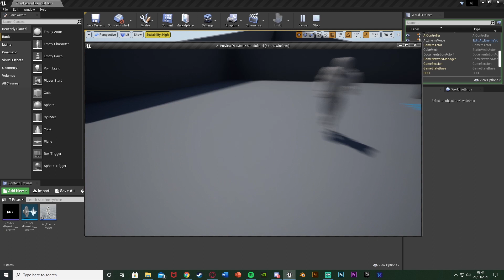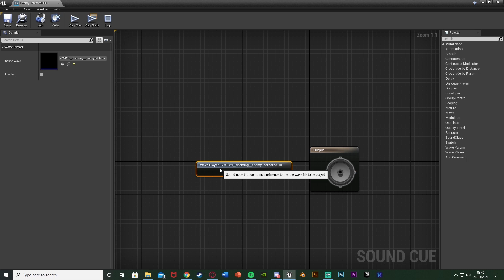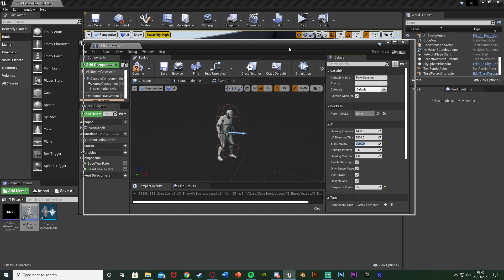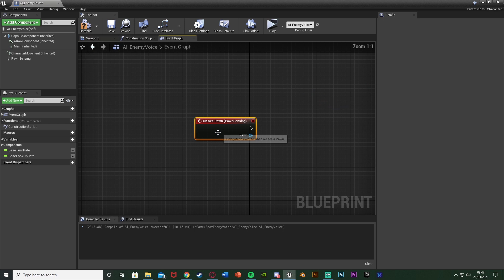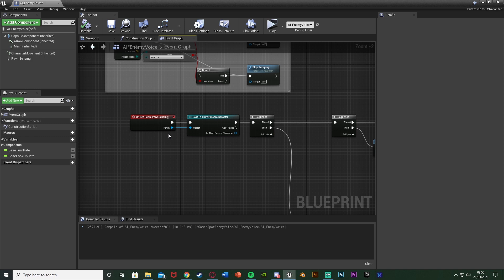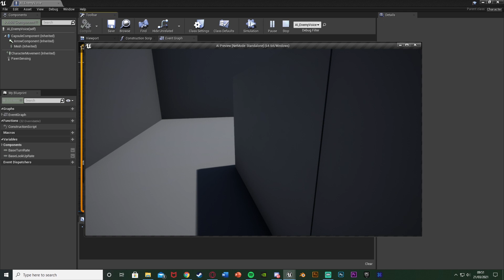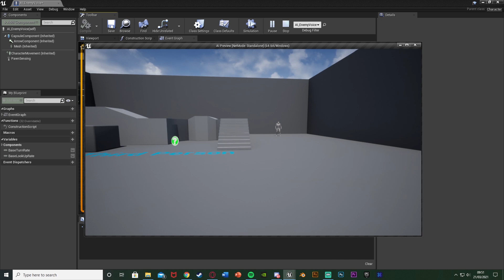AI Plays Voice Line / SFX When It Sees The Player - Unreal Engine 4 Tutorial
Hey guys, in today's video, I'm going to be showing you how to create a system in which the AI will play a sound, either a voice line or anything you choose, upon sensing the player.

00:00 - Intro
00:16 - Overview
01:03 - Tutorial
07:26 - Final Overview
07:45 - Outro